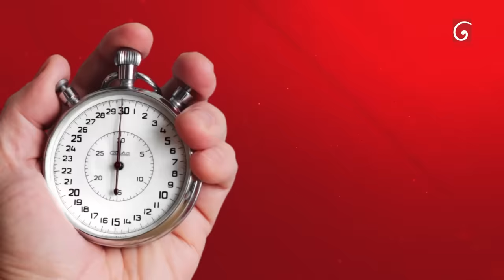Salli Pokuru (සල්ලි පොකුරු) | Vidusha Rajaguru | Derana Dream Star Season 11 | GRAND FINALE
Derana Dream Star Season 11 | GRAND FINALE

Salli Pokuru (සල්ලි පොකුරු) | Vidusha Rajaguru | Derana Dream Star Season 11 | GRAND FINALE |  TV Derana

Contesters : Anjalee Herath,Apoorwa Ashawari,Vidusha Rajaguru

Derana Dream Star is a Sri Lankan reality television series by television channel TV Derana. Dream Star's first season was started in 2008 as the first season of Derana Dream Star. By 2022 TV Derana has presented over 10 seasons of Dream Star since the beginning of 2008. The program name means "Way to be a star". Program is presented in TV Derana Dream Star studio in Colombo, Sri Lanka.

Senior Executive Producers- Kelum Dharshana | Krishanthi Rajika
Executive Producer- Nalaka Liyanage
Supervising Producer - Tharuka Jayawardana
Senior Producers - Kusala Vidanapathirana | Sudeera R Peris
Camera & Lighting Director - Sarath Senevirathna
Vision Mixer- Dilupa Sriyantha
Sound Operator - Bandara Disanayaka
Sound Mixer - Kasun Priyanga
Set Designer- Dharshana Mendis
Head of Post Production - Tharanga Kumarasinghe
GFX Operator - Hasun Kumanayaka
CG Operator - Malith Walikala
VFX- Kaushalya Marasingha | Praveen Peiris | Iresh Sumudu Kumara
Technical Engineer- Upendra Nissanka
Information Technology Supervision - Puritha Wijewickrama
Make-Up - Udayanga Kamaljith
Script - Gihan Rodrigo
Host - Falan Andria | Wishwa Lanka

Judges - Keerthi Pasquel | Nadeeka Guruge | Samitha Mudunkotuwa | Ashanthi De Alwis | Indrachapa Liyanage